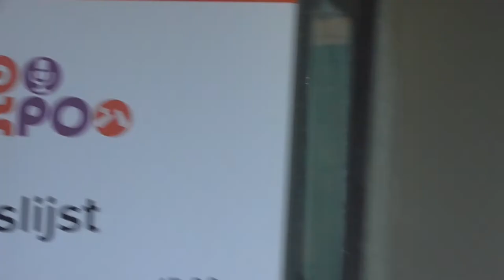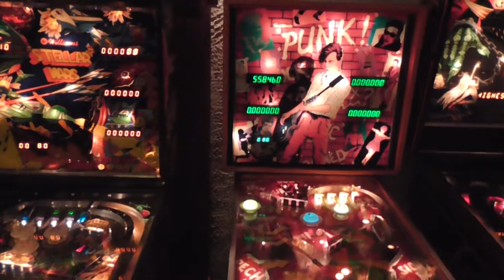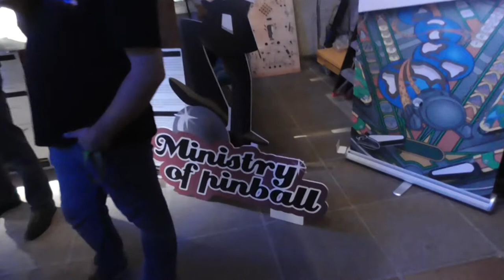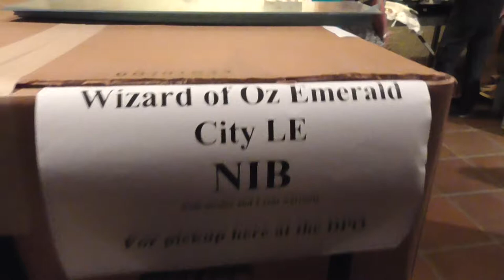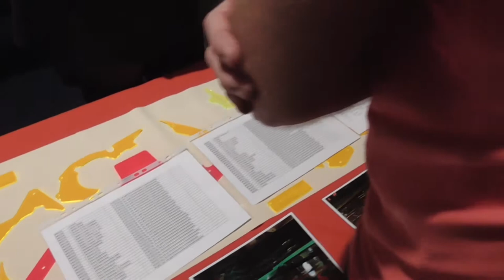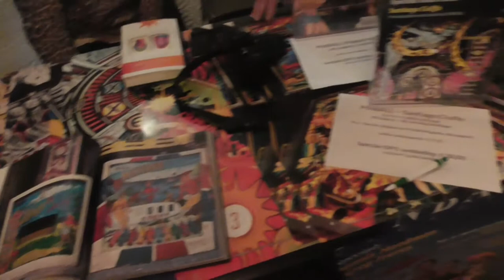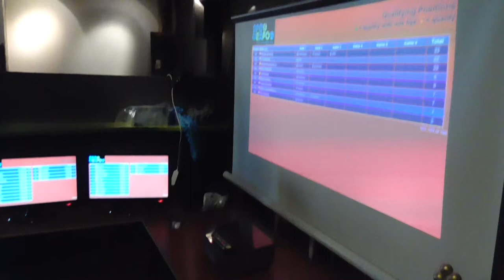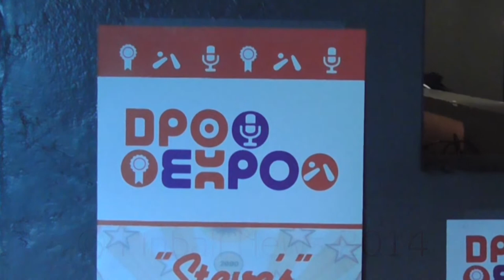Pinball News - Thirteen Minute Tour - DPO Expo 2014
We show you around the DPO (Dutch Pinball Open) Expo 2014, held at the De Voorste Venne in Drunen, Netherlands.  With The Big Lebowski, Timeshock!, Medieval Madness remake, and many more new machines being shown, there's a lot to see.